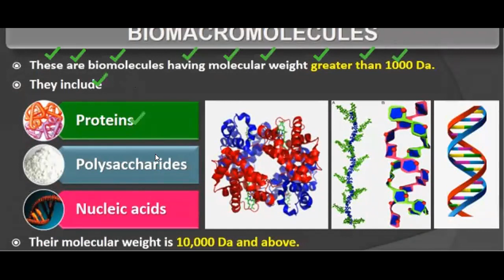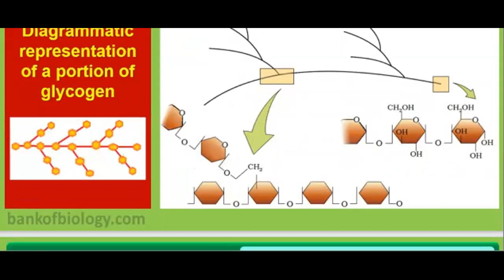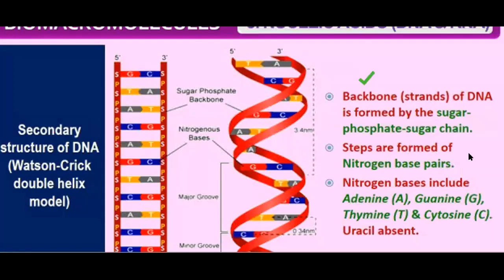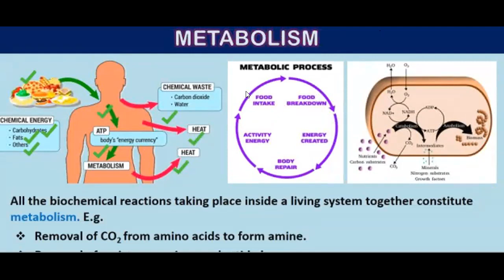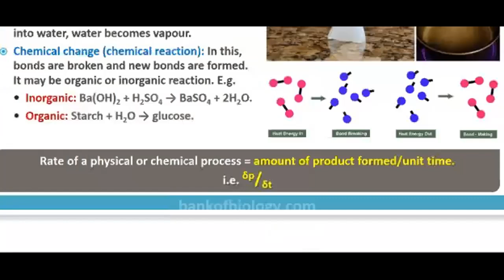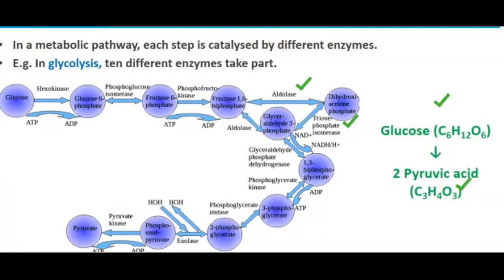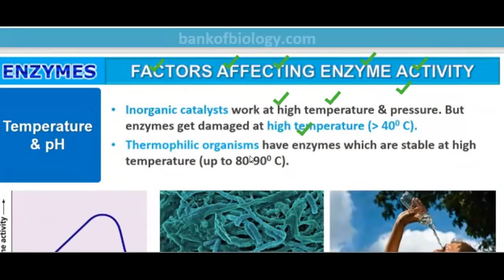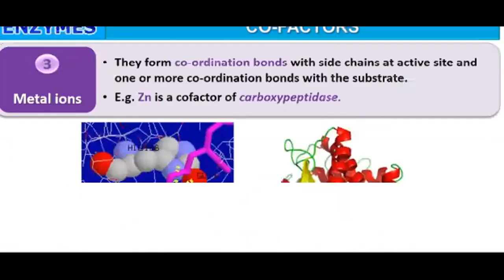Class 11- Lecture 60